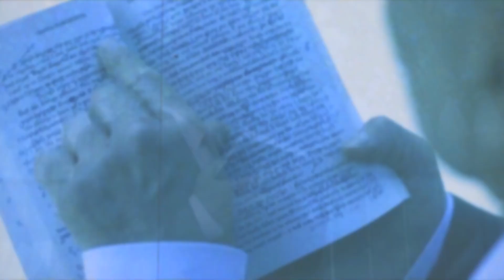Five & Vanya I Lonely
"Sorry I left without saying goodbye."
you can interpret this edit however you'd like! They're just my favorite duo on the show & I find their dynamic really endearing.
▪ Program: Sony Vegas Pro 13
▪ Coloring: SunnyVids
plz don't copyright me it's just a hobby plz youtube